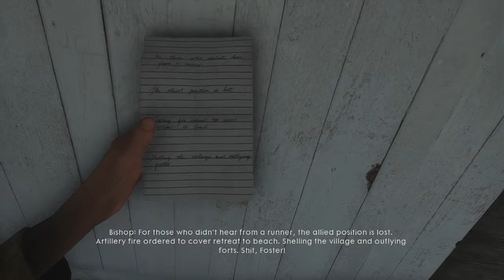Battlefield 1 - 1st Playthrough - The Runner: The Runner (HARD) - XBOX ONE (HD)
My 1st Playthrough of the BATTLEFIELD 1 Campaign on XBOX ONE

4. THE RUNNER
- The Runner (HARD Difficulty)

XBOX ONE

REBEL GAMER